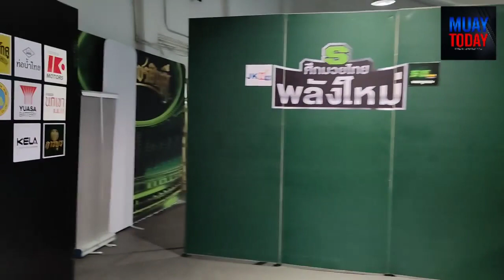สดหลังเกม คู่ที่ 1 ศึกมวยไทยพลังใหม่เพชรน้ำเอก ยูฟ่าบูมเด็กเซียน ชนะคะแนน ซุปเปอร์น้อย เดชเพชรสีทอง